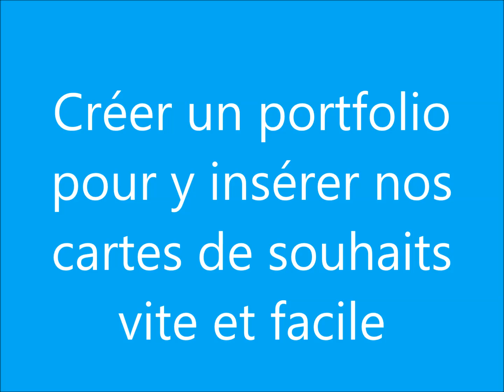Comment faire un portfolio pour cartes de souhaits vite et facile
Il me fait plaisir de vous présenter une façon de créer un portfolio vite et facile afin d'y insérer et d'offrir des cartes de souhaits fait main.

Ne manquez pas mes publications sur mes trouvailles et plus en me visitant sur ma page Facebook.

Au plaisir,
Claudine
***VEUILLEZ PRENDRE NOTE QUE STUDIO ART-FOLIE EST FERMÉ DEPUIS SEPTEMBRE 2020.

Aimez ! Partagez ! EN VOUS ABONNANT ! MERCI !!!

Et pour terminer ...
Remerciements à Connie Stewart pour toutes ses vidéos inspirantes. Voici le lien de son tutoriel écrit pour celui du portfolio.